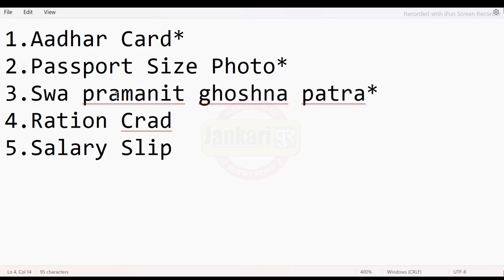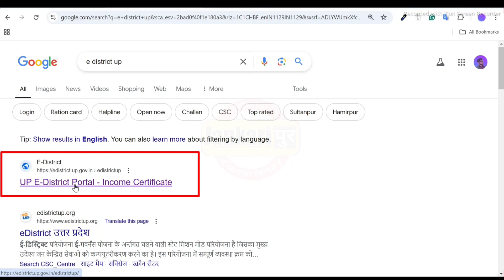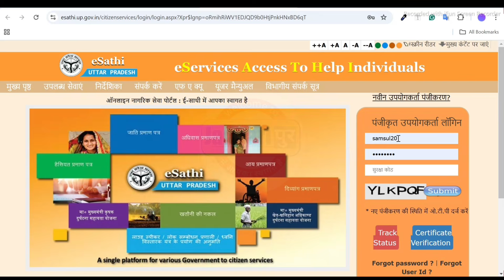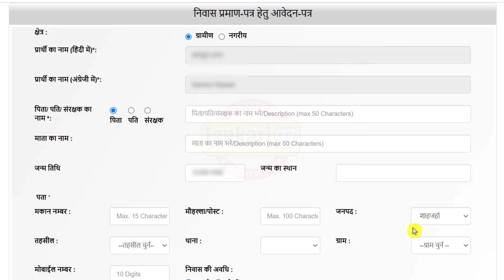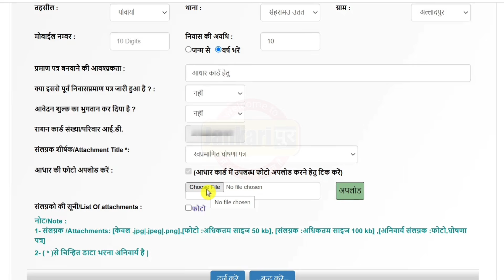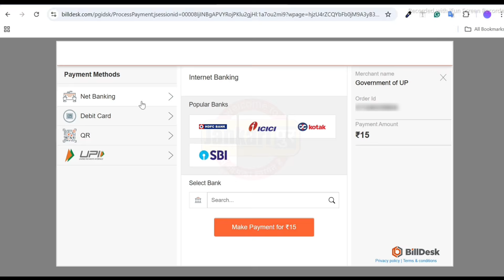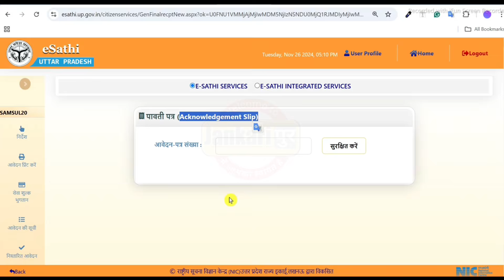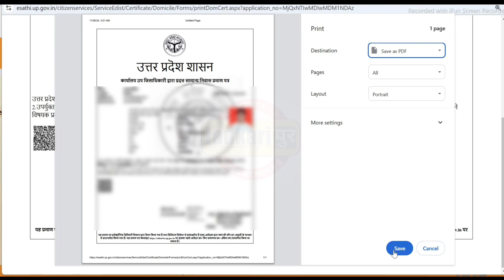आय,जाति,निवास ऐसे बनाएं ऑनलाइन | aay jaati nivas kaise banaye online | up edistrict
how to online apply income certificate
how to apply online domicile certificate in up
how to apply online caste certificate
How to Apply for Caste Certificate
जाति प्रमाण पत्र कैसे बनवाये
मूल निवास प्रमाण पत्र कैसे बनाएं
how to apply for cast certificate online
how to apply for incum certificate online
how to apply for domicile certificate online
jati praman patra kaise banaye
aaye praman patra kaise banaye
nivas praman patra kaise banaye
aaye jati nivas kaise banaye online
domicile certificate kaise banaye
cast certificate kaise banaye